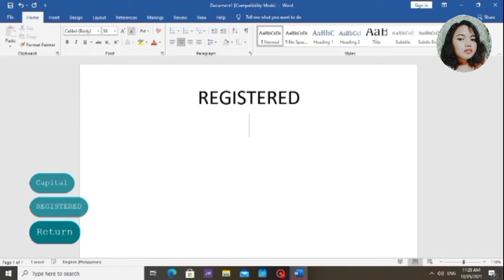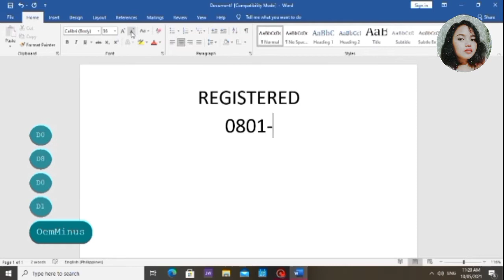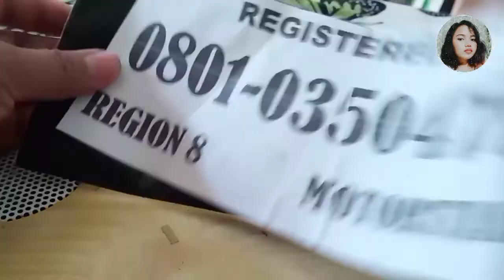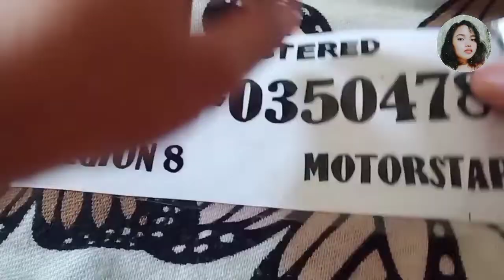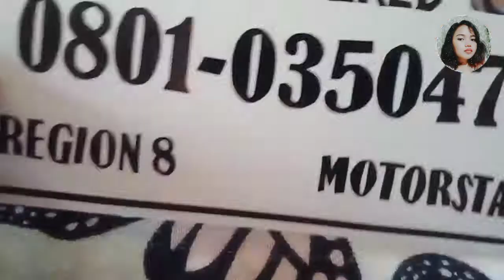DIY PLATE NUMBER USING VINYL DECAL | NO CRICUT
Wenie Lyn

Hello mga bessy, thank you for supporting me as I explore this journey 😊. I am looking forward for more tutorials, DIY and travel vlogs. Hope you enjoy beshies ❤